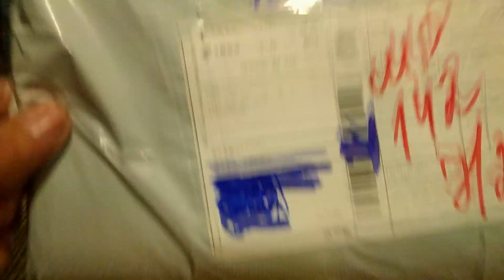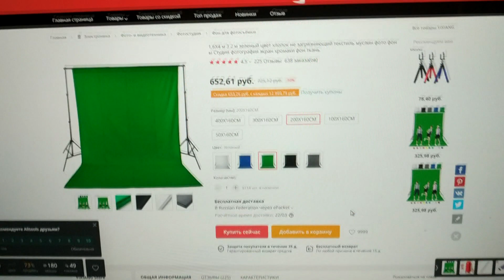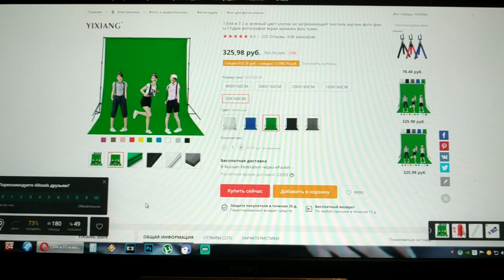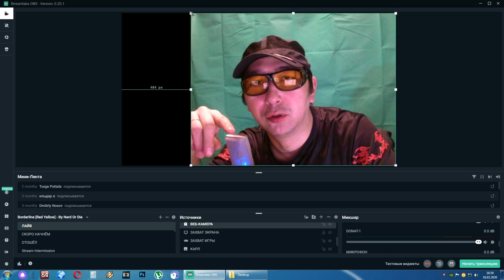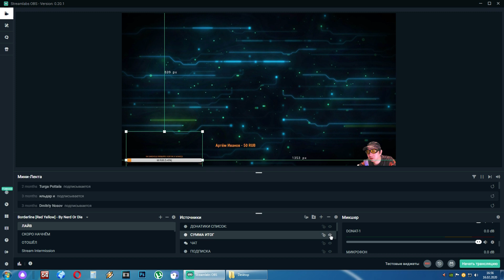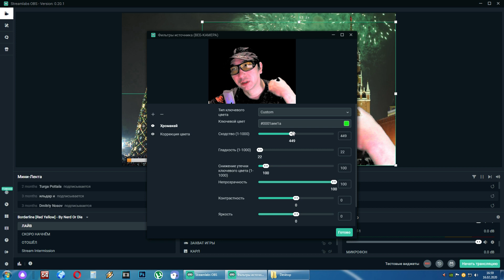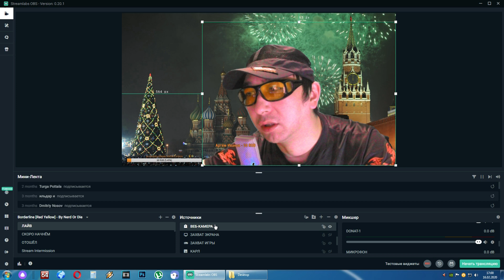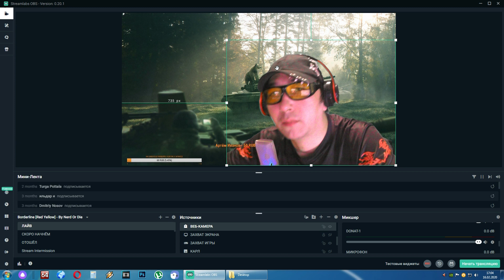ХРОМАКЕЙ ЗЕЛЁНЫЙ ФОН, РАСПАКОВКА, ПРОБНОЕ ИСПОЛЬЗОВАНИЕ ЭФФЕКТОВ, НАСТРОЙКА СТРИМЛАБС ОБС OBS СТРИМ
Всем привет!
По выходным бывают стримы...